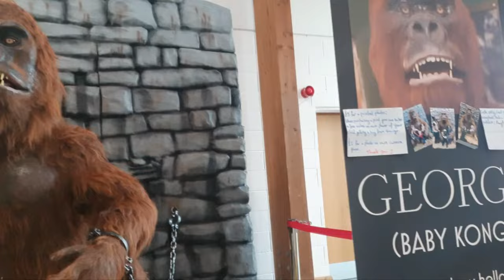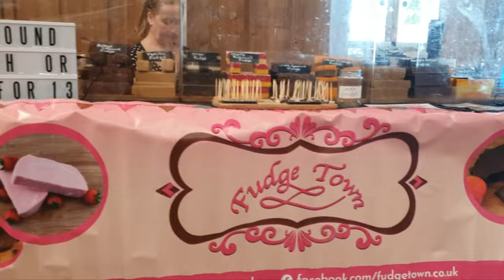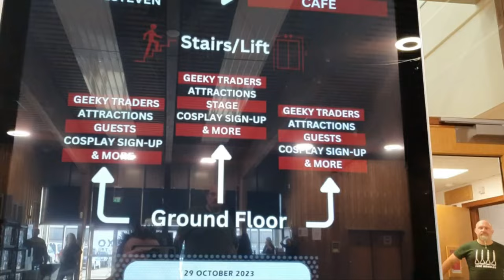Lincolnshire Unleashed Comic Con 2023 Walkthrough Vlog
Pre Order In Search Of Darkness: 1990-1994 NOW!!

Preorder Werewolf Santa (Friend Of The Channel)